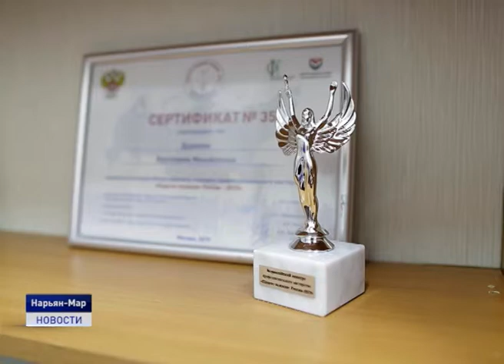ПРОФЕССИОНАЛ ГОДА- 2020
В Ненецком округе стартует региональный этап педагогического конкурса "Профессионал года- 2020". Документы для участия можно подать с 3 по 14 февраля в региональный Центр развития образования. Имена победителей станут известны 13 марта. С участниками и победителями прошлого года встретилась Александра Ледкова.